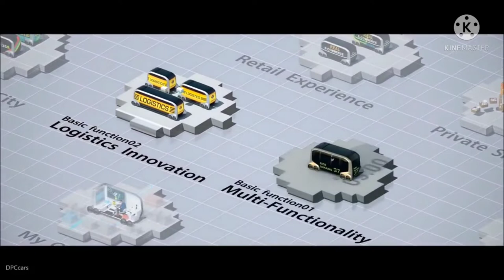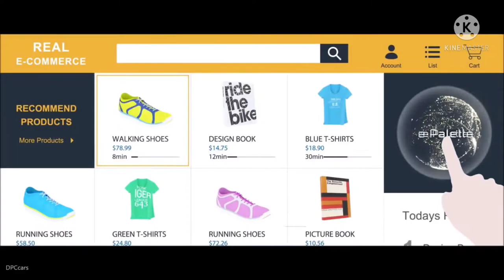Toyota e - Palette | Future Mobility | Multioption Transport | Delivery Automation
AI-based future logistic by Toyota, Toyota e-palette, Future technology.

The future of Toyota Logistics is Artificial Intelligence. Automation is increasing in all facets of logistics.Toyota has always been a world class supply chain organization and it will use artificial intelligence to continue to do so.  Great video to give you a glimpse of what is coming.

The Tokyo 2020 e-Palette has large doors and electric ramps so passengers can board easily and quickly. The vehicle is controlled by an automated driving system and moves at speeds up to about 12mph. A safety operator would be on board each vehicle to monitor performance and take control if required.

Toyota planned to use the knowledge gained from e-Palette’s operation at Tokyo.Toyota recently announced that it has developed a new operating system to manage e-Palette’s supply of goods, services and mobility to people when and where they are needed. Prototype testing will be carried out in the real-world environment of Woven City which will pave the way for future mobility services to be made available in other areas.

what is Toyota e- palette,
what is an e-palette,
is there a self driving Toyota,
Toyota e-palette price,
Toyota e-palette specs,
Toyota EV,
Toyota bz4x,
Toyota LQ,
Toyota self driving,
Toyota self driving cars,
E-palette pods,
Toyota Logistics,
Toyota News.

emerging technologies,
emerging technology,
tech channel,
emerging tech,
futurestic tech,
futurestic technology,
latest technology videos,
future technologies,
upcomming technologies,